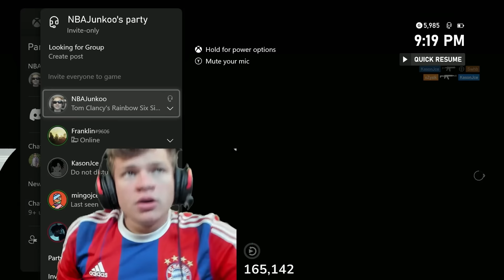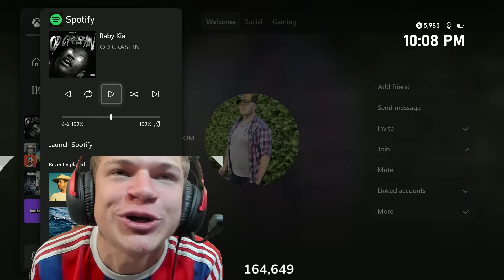We Finally Did It.